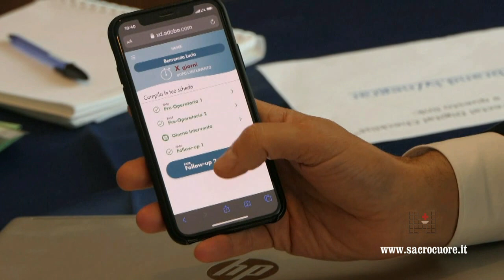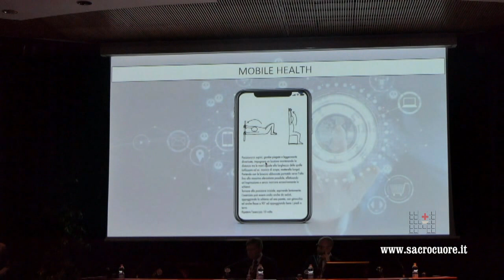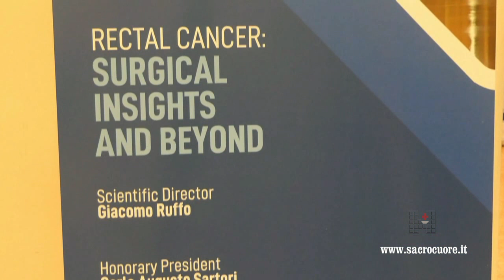Una App per i pazienti di chirurgia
Intervista al dottor Giacomo Ruffo, direttore della Chirurgia Generale